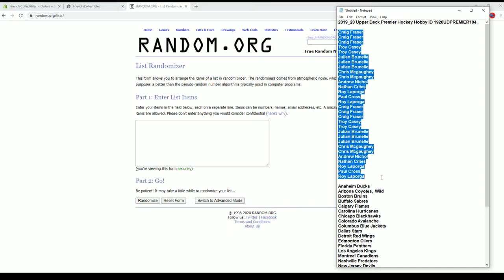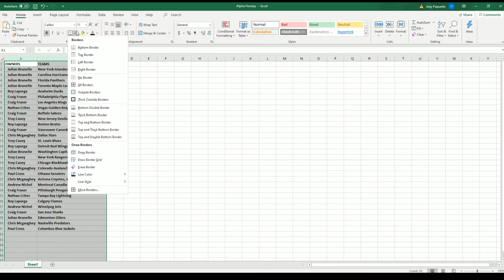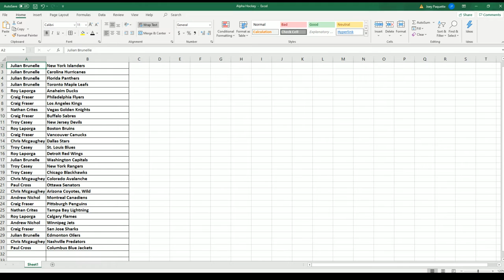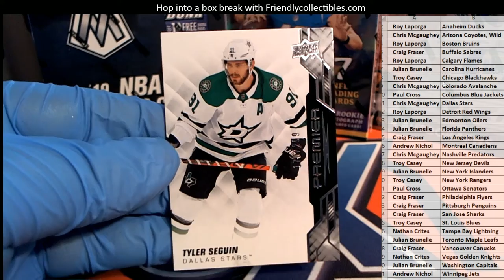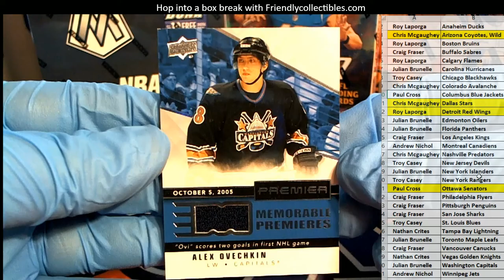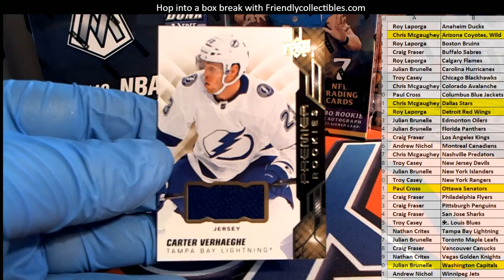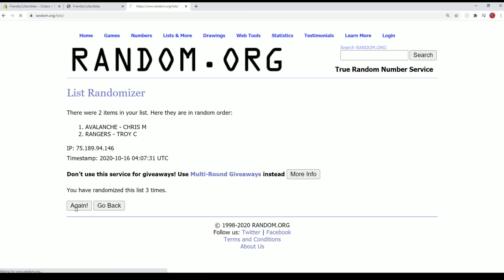2019 20 Upper Deck Premier Hockey Hobby ID 1920UDPREMIER104